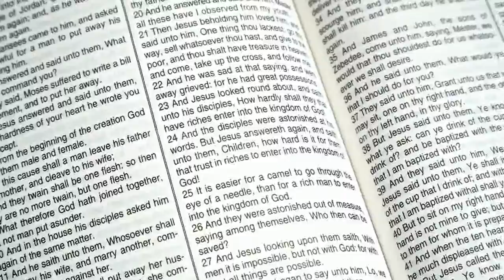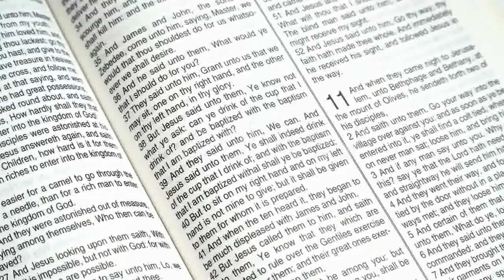Working Online - (business-corporate) Stock Footage | Mega Pack +40 items